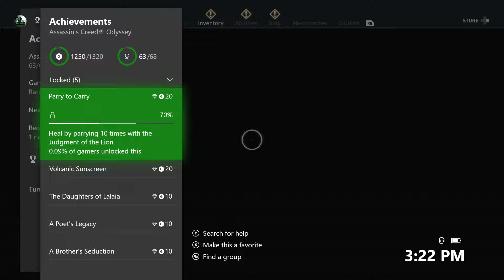Assassin's Creed Odyssey: Legacy of the First Blade - Episode 2: Shadow Heritage - Parry to Carry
In Assassin's Creed Odyssey: Legacy of the First Blade - Episode 2: Shadow Heritage, The Gamer Society unlocks the Achievement titled "Parry to Carry".